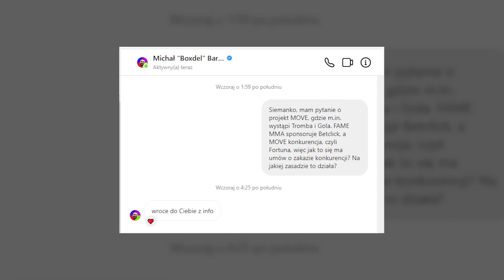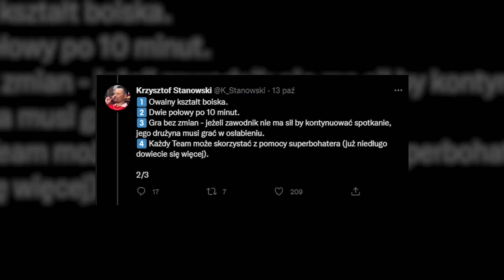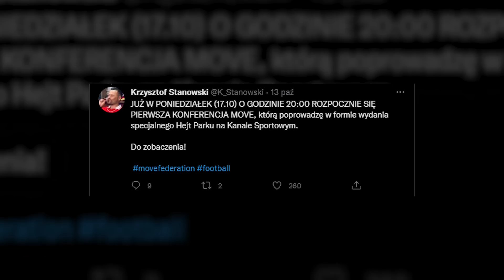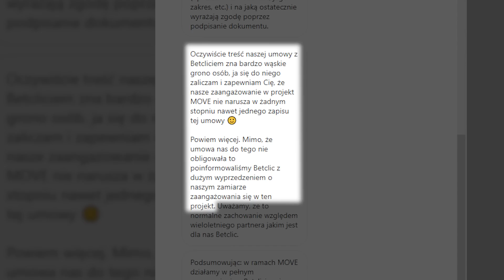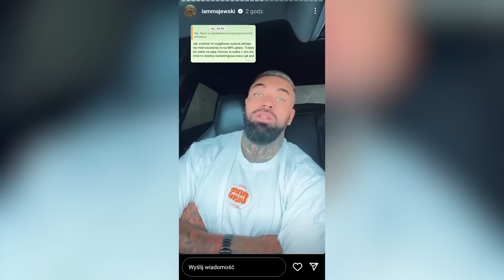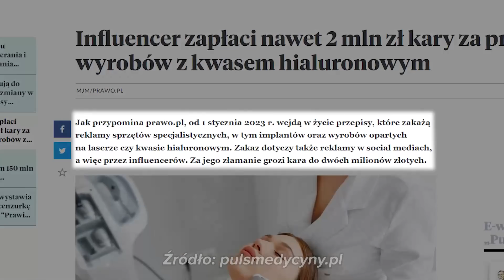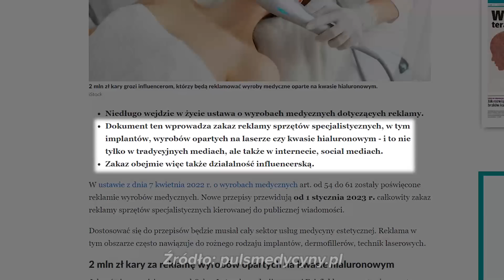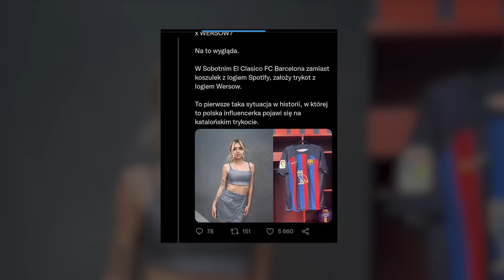BOXDEL I GOLA ZŁAMALI ZAKAZ KONKURENCJI? (NATSU, STANOWSKI, TROMBA, NATAN, WERSOW, PASUT, MOŁCZANOW)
Powstała nowa federacja, gdzie influencerzy będą grać w piłkę nożną, sprawdziłem kto stoi za tym projektem oraz zapytałem Boxdela o rzekome łamanie zakazu konkurencji przez niego samego i Wojtka Golę, Natsu nagrała film, w którym opowiedziała o tajemniczym odejściu Patrycji Mołczanow z projektu Natsu World, Robert Pasut w swoim stylu odpowiedział na Insta Stories Daniela Majewskiego, już niedługo influencerzy nie będą mogli reklamować zabiegów medycyny estetycznej, Natan Marcoń zasugerował, że celowo wzbudza kontrowersje wokół swojej osoby, a na koniec zebrałem kilka informacji o Ekipie, w tym żart Tromby z Wersow.

00:00 - 00:35 - Wstęp
00:35 - 03:11 - Natsu vs. Patrycja Mołczanow
03:11 - 04:47 - Nowa federacja (MOVE)
04:47 - 07:41 - Hipokryzja Boxdela i Goli?
07:41 - 10:21 - Pasut odpowiedział Majewskiemu
10:21 - 14:40 - Natan to mistrz intrygi?
14:40 - 15:53 - Koniec z reklamą medycy estetycznej?
15:53 - 16:37 - Friz i nowa edycja T5M
16:37 - 17:11 - Tromba i żart z Wersow
17:11 - 17:57 - Wersow założyła Twittera